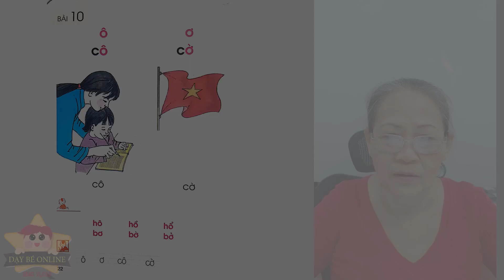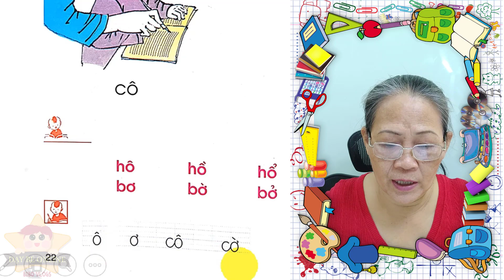Tiếng việt lớp 1, Bài 10 Đánh vần âm Ô và âm Ơ - Dạy bé học Bảng chữ cái tiếng việt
Trong video này bé ôn tập bài học ở nhà cùng Cô giáo nha.
Chúng ta cùng mở sách ra học đánh vần âm Ô và âm Ơ nào

VIDEO THAM KHẢO:

►Tổng hợp Video  Dạy Tiếng việt lớp 1 - Chính tả lớp 1

►Tổng hợp Video Dạy bé học các con vật | Nhan biet con vat

⚠ Hình ảnh thuộc về thành viên Premium của pngtree.com